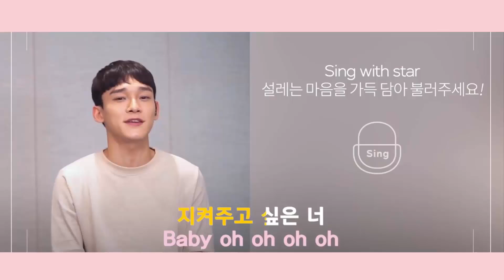[Cover] 첸 - Everytime_에브리싱ver. | By noeynoei